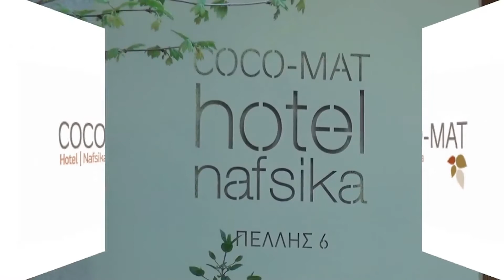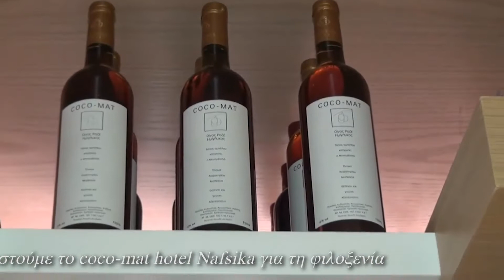Γ'κύκλος εκπομπών Action#18/3/2017#Action#Θράσος Καλογρίδης#ΕΟΑΕΝ !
Μια  αποκλειστική συνέντευξη του  κύριου  Θράσου Καλογρίδη, Προέδρου του  Επιμελητηριακού  Ομίλου Ανάπτυξης Ελληνικών Νησιών  φιλοξενεί σ΄αυτήν την εκπομπή  Action το κανάλι της Sigma Online Television. Μαζί του η  Πρόεδρος του Ομίλου της  Sigma Group ανοίγει  πολλά θέματα προς συζήτηση και παίρνουμε  πολύ σημαντικές  πληροφορίες.